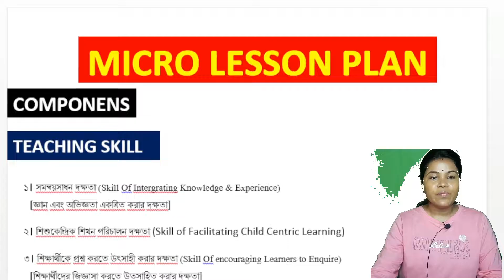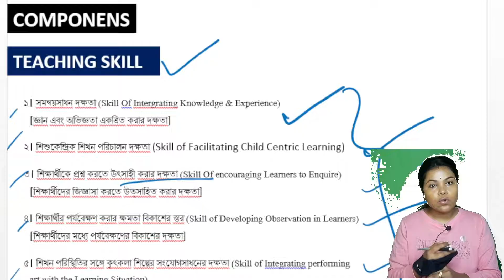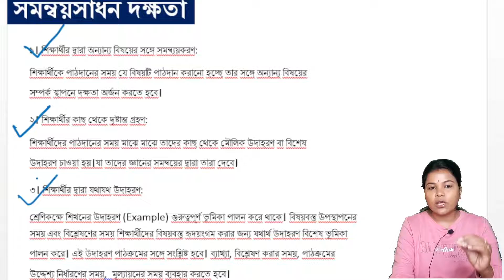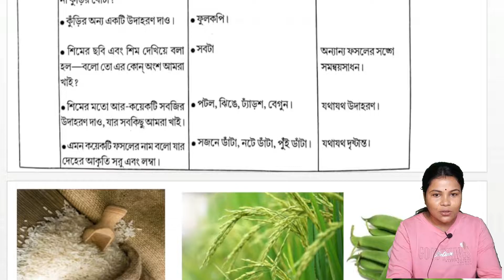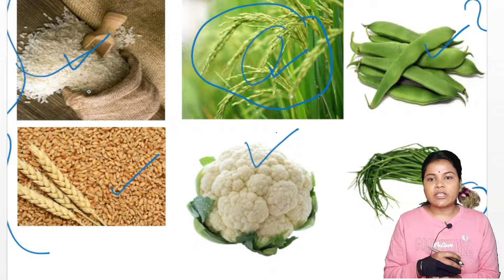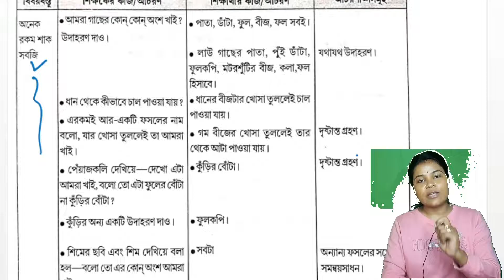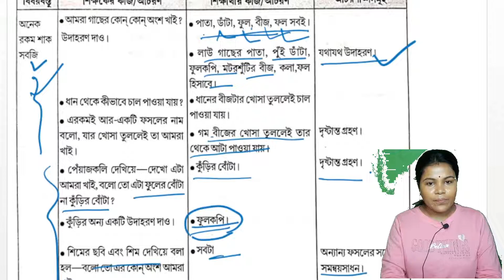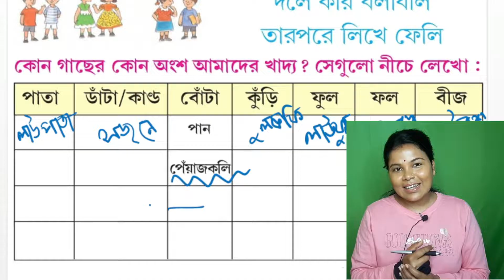Micro lesson plan democlass evs class 3 2023 for deled 5e lesson plan study centre